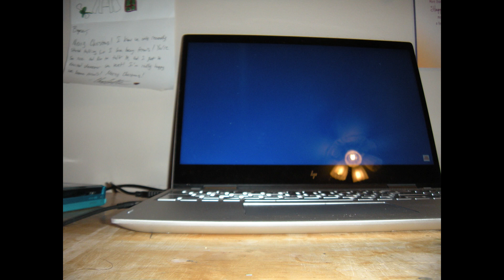how to fly (bryce's final)